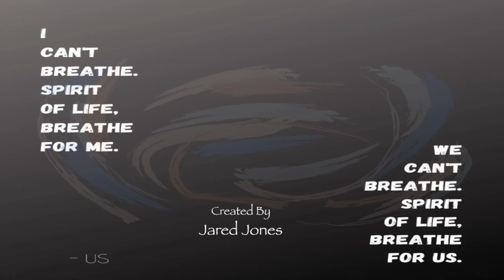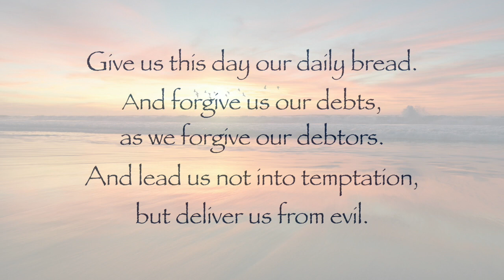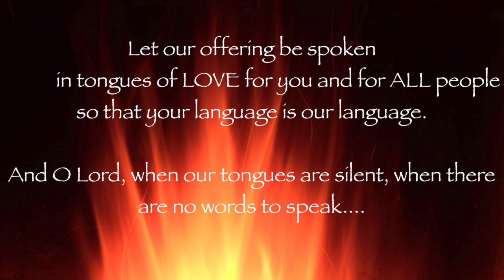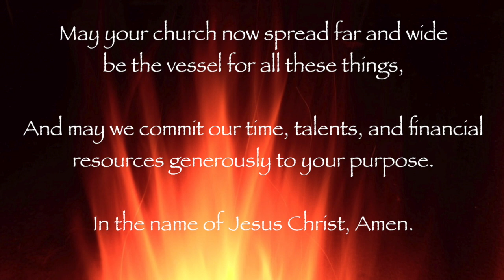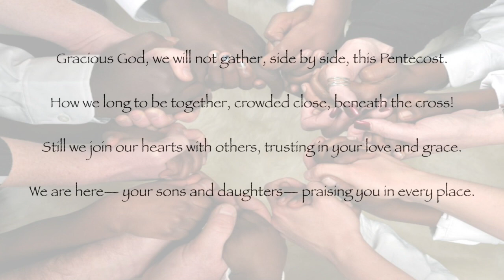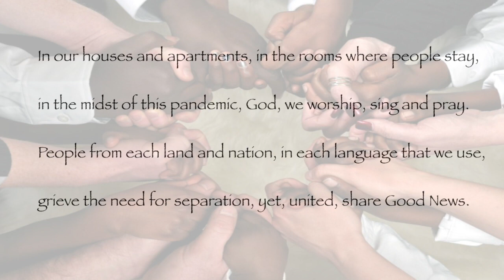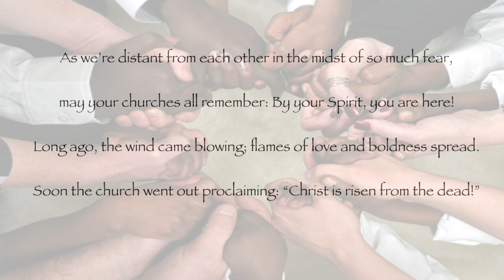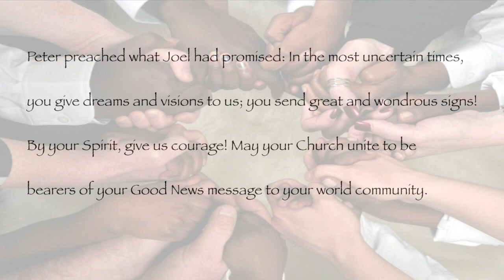Pentecost Sunday, May 31, 2020, First Congregational Church of Wallingford